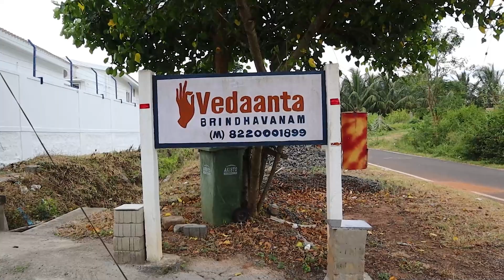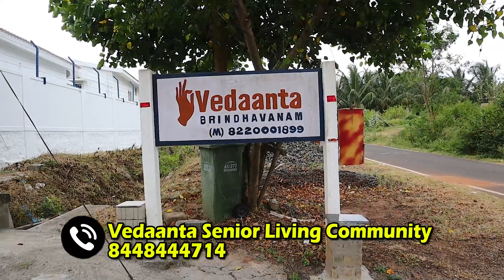இந்த மாதிரி வாழ யாருக்குத்தான் பிடிக்காது? | Memorable NAVRATRI DINNER with SENIOR CITIZENS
WhatsApp number to contact Banana Leaf Unlimited YouTube channel (Manoj Kumar):
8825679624 (only messaging). THIS IS CHANNEL NUMBER.